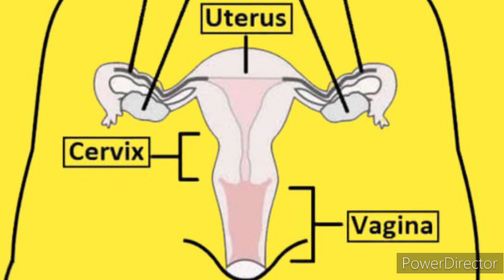Aurum mu nat 3x || बच्चेदानी में गाँठ || गर्भाशय में रसौली homoeopathic medicine for uterine fibroid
aurum muraticum natronatum homoeopathic medicine
uterine fibroid
fibroid of uterus